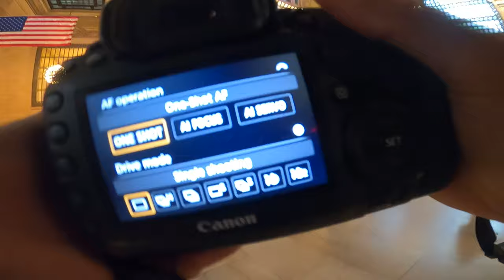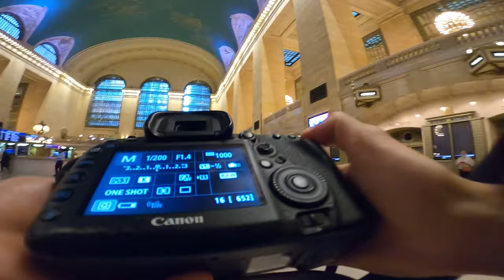GRAND CENTRAL STATION STREET PHOTOGRAPHY POV NEW YORK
Grand Central Station at it’s best. Some easy going chats here and there, some characters and kisses in between. Let me know what you thought of this one :) Hope you enjoyed!

Videos now here every Tuesday and Sunday! Plus the occasional cinematic video fortnight :D

HOW TO DO STREET PHOTOGRAPHY - THE VERY BEST OF TIMES SQUARE NEW YORK CITY - FUJI FILM XT1